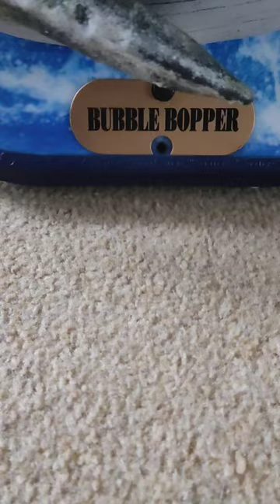Singing animated Bubble Bopper Humpback Whale water plaque variant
Hello guys here is another video on the animated Bubble Bopper Humpback Whale water plaque variant.